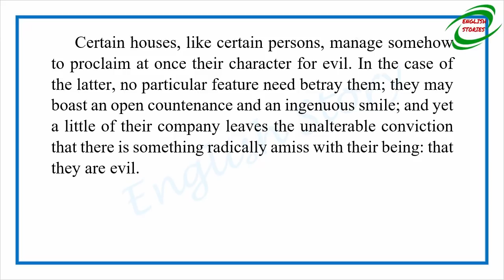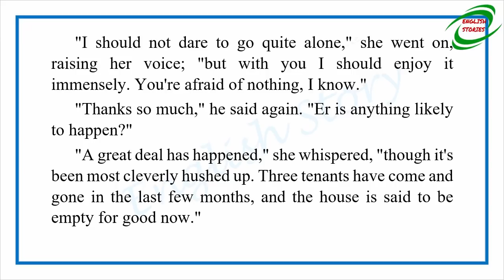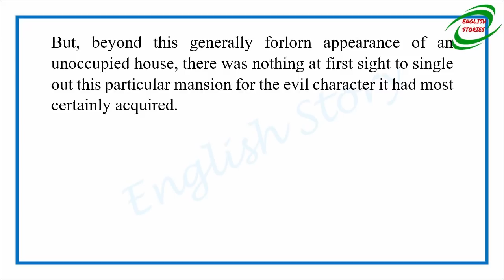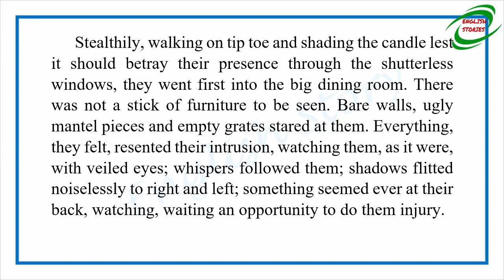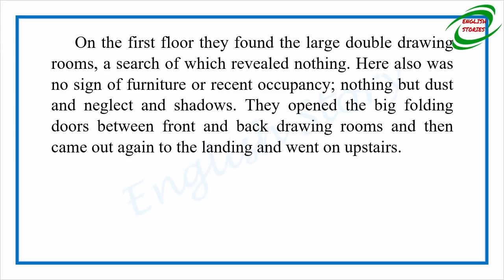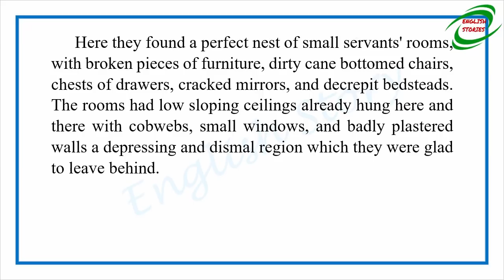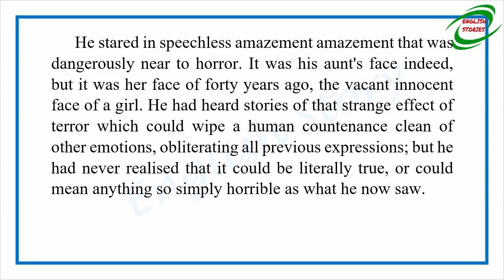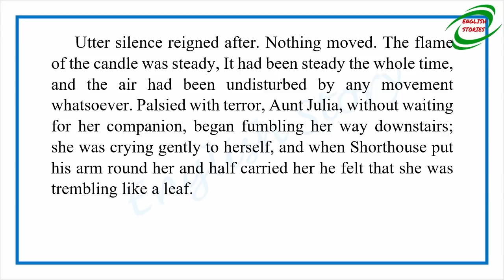Learn English Through Story - The Empty House by Algernon Blackwood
Story title: The Empty House
Author: Algernon Blackwood